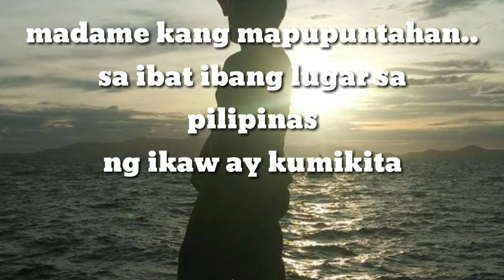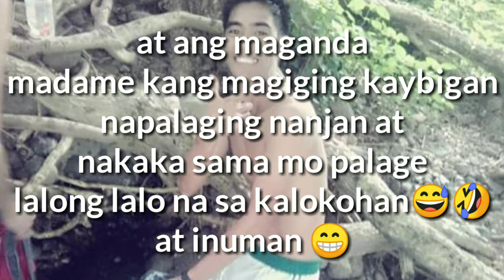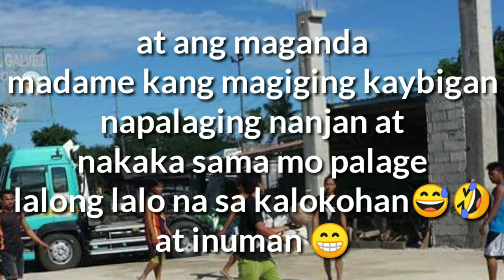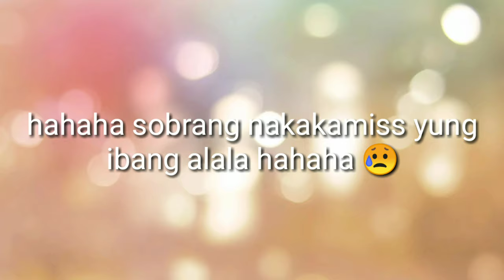experience ng driver 😎 Filipino trailer truck driver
trailer driving vlog..